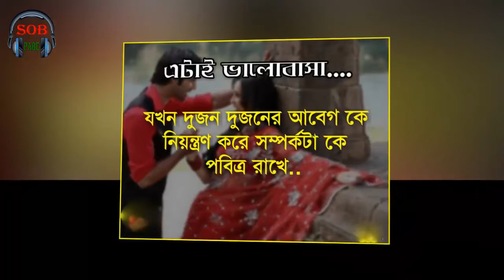This is love । এটাই ভালবাসা। Love Story।ভালবাসার গল্প। সব পাবে। Sob Pabe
ভারবাসা, তা অনেক মধুর। এটাই ভালবাসা যে ভালবাসায় দুজন-দুজনকে অনেক ভালবাসবে। এটাই ভালবাসা যে ভালবাসায় যে ভালবাসায় মেয়েটির জমানো টাকা দিয়ে ছেলেটিকে শার্ট কিনে দেয়। এটাই ভালবাসা যে ভালবাসায় কোন দেহের আকর্ষন থাকেনা, আবেগ নিয়ন্ত্রন করে সম্পর্কটাকে পবিত্র রাখে। এটাই ভালবাসা যে ভালবাসায় দুজন-দুজনকে বিশ্বাস করে। এটাই ভালবাসা যে ভালবাসায় মেয়েটি ছেলেটির বুকে পৃৃথিবির সবচেয়ে নিরাপদ স্থান মনে করে। সে ভালবাসা নিয়ে আজকের ভিডিও।